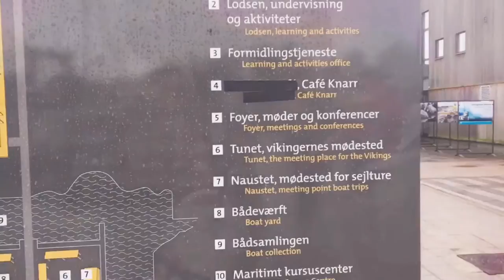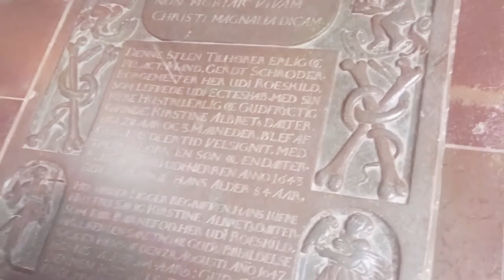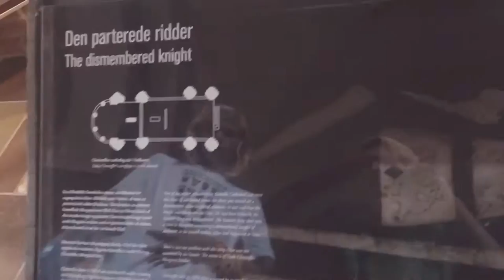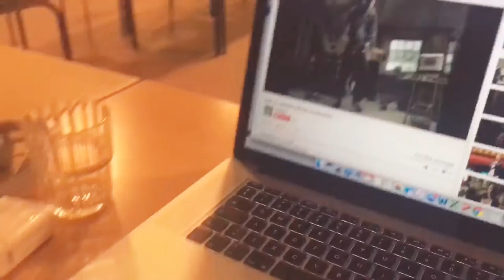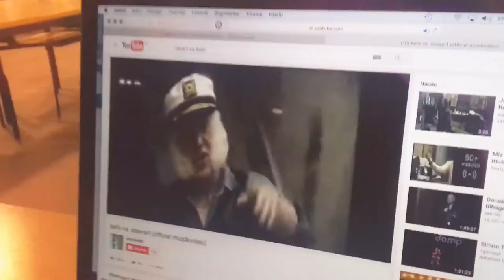PANUs lejr Vlog - femte dag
PANUs Vlog fra FDF F4s sommerlejr 2017